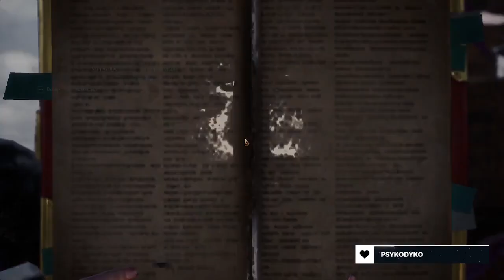Uragaan in der Spezialarena | Monster Hunter: World | Part 391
Die Spezialarena ruft ein weiteres Mal nach mir. Dieses Mal mit einem Uragaan. Ich bin zuversichtlich, dass ich auch diesen besiegt bekomme.